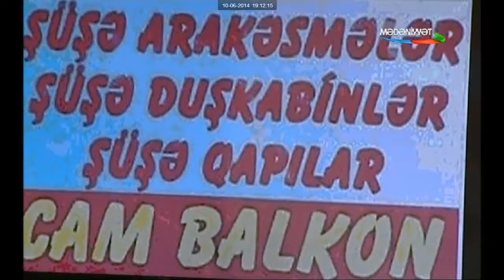"Azərbaycan ədəbi dilinin tətbiqi qüsurlarının monitorinqi" adlı layihənin yekun təqdimat tədbiri